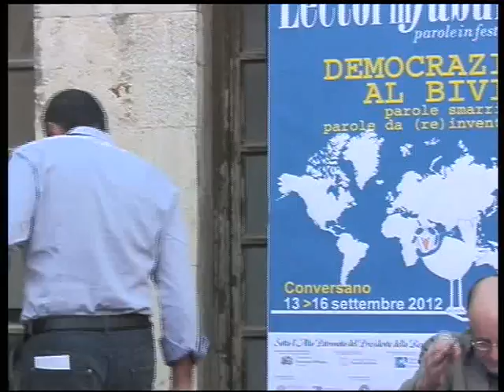Tullio De Mauro - Parole Necessarie: Conoscenza - Lectorinfabula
Lectorinfabula 2012 - Conversano 13 - 16 settembre - "Democrazie al bivio: parole smarrite, parole da (re) inventare" - Tullio De Mauro

Più di 2milioni di adulti italiani sono analfabeti totali, circa 15milioni sono semianalfabeti, altri 15milioni sono ai livelli minimi di capacità di comprensione e di calcolo... Poi arriva un ministro che, per giustificare tagli all'istruzione e alla cultura dice che con la cultura non si mangia. Eppure è proprio la cultura a rappresentare la prima industria italiana per fatturato. Allora la questione è: "perché impegnarsi nello studio?" "quali sono i vantaggi che si possano trarre dalla lettura di un quotidiano o di un libro?" L'Italia ai tempi di Internet è un paese in declino o possiamo nutrire ancora qualche speranza?